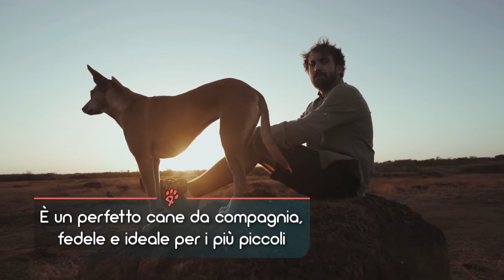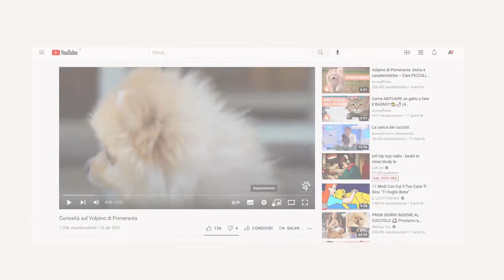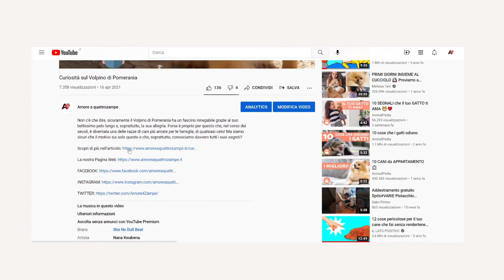Il Basenji - Scheda Razza | Amoreaquattrozampe.it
Il basenji è una razza di cani originaria dell’Africa, ed è davvero antichissima, infatti sono stati trovati dei graffiti egizi che li rappresentavano di almeno 5mila anni fa.
Nasce come cane da caccia, ma è un ottimo cane da compagnia, fedele alla famiglia ed ottimo per i bambini, ed è noto per la caratteristica di non abbaiare.
In questo nuovo video pensato per voi da noi di Amore A Quattro Zampe, scopriremo insieme  le caratteristiche del Basenji.